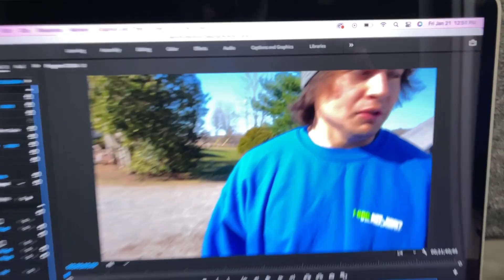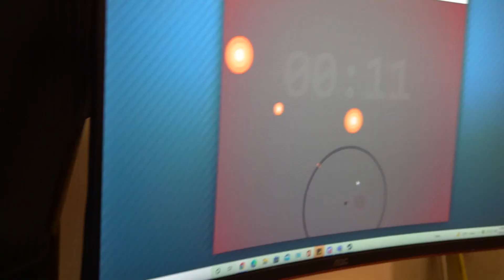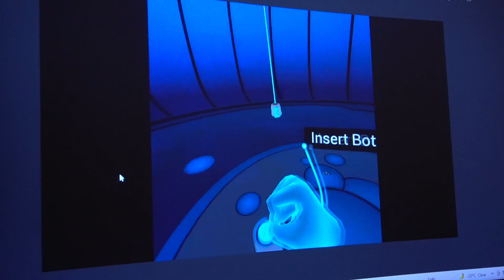This is Why you Can't get an Oculus Quest 2